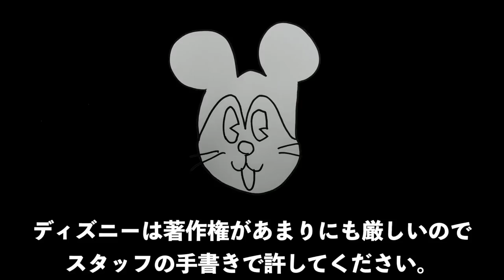【コラボ】ものまね21連発！？本人の前でモノマネしてみたら…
【私物プレゼント応募方法】

【misono】